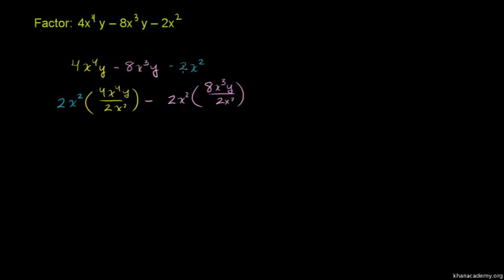Factoring and the Distributive Property 3